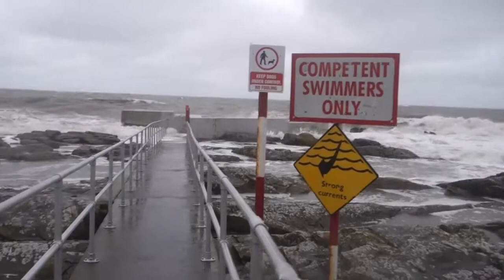The Captain's, Skerries, Co Dublin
Onshore breeze at full tide